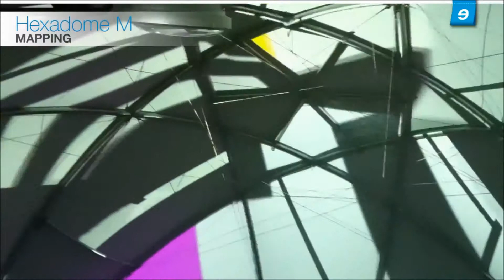Projection Mapping Inside a Wow Structure Marquee - WOW!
Often we are asked about Projection Mapping onto or inside of our structures. Can it be done? How good does it look? How effective is it?

All those questions will be answered by watching this video and being mesmerized by it!

Wow Structures full range of structures can be purchased or hired.